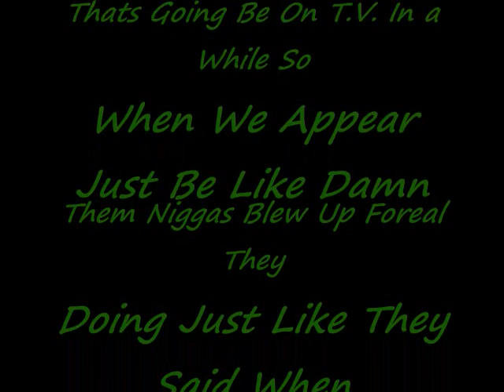CYC Wasted Video